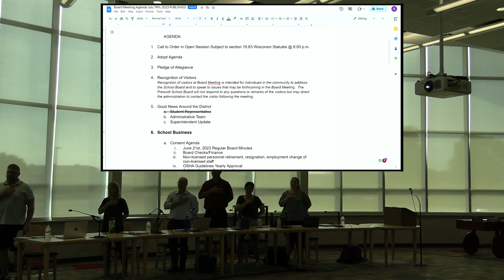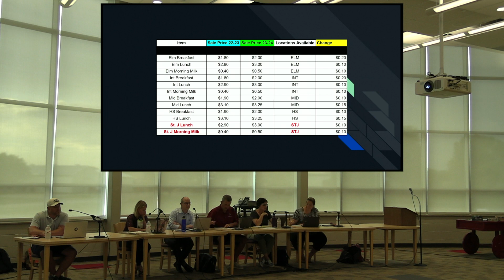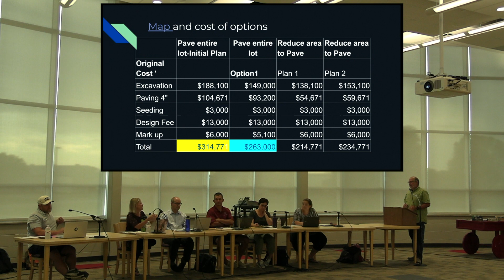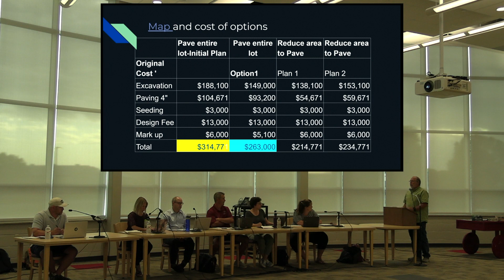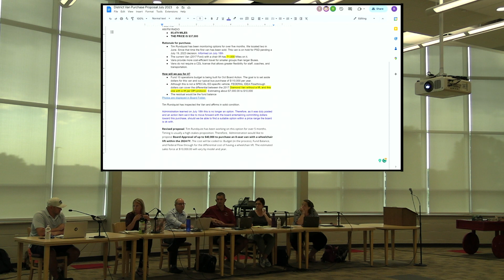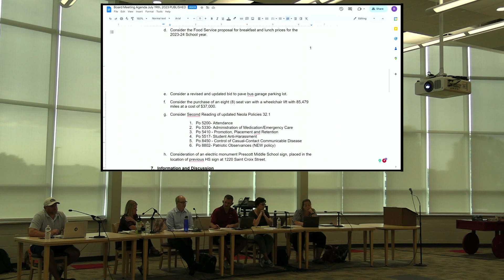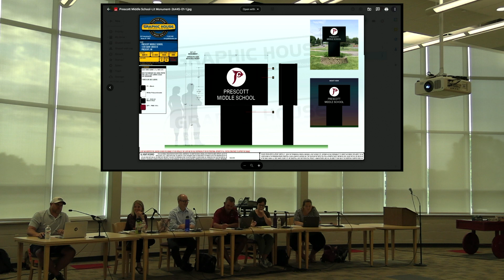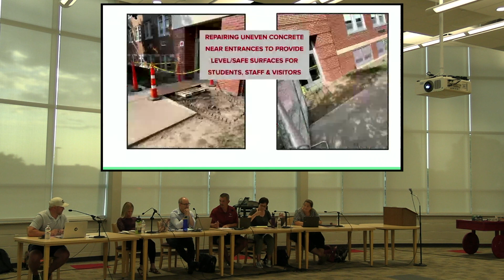Prescott School District July Board Meeting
July 19, 2023 PSD School Board Meeting